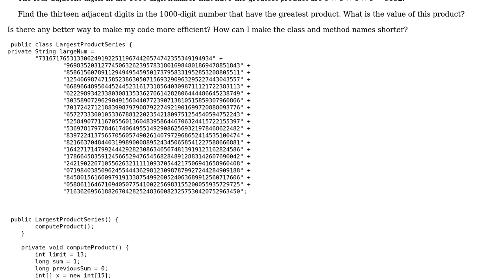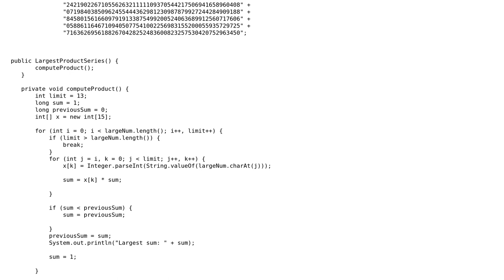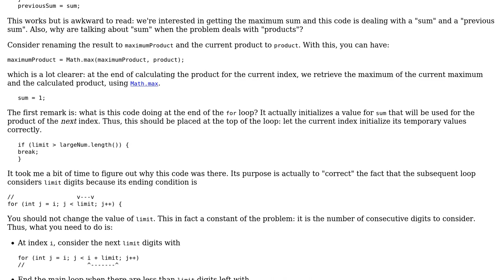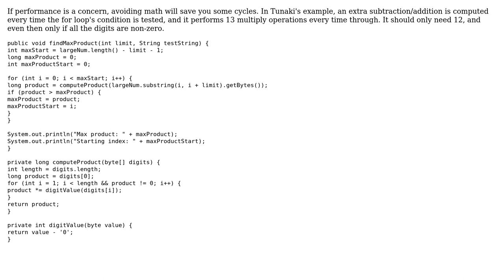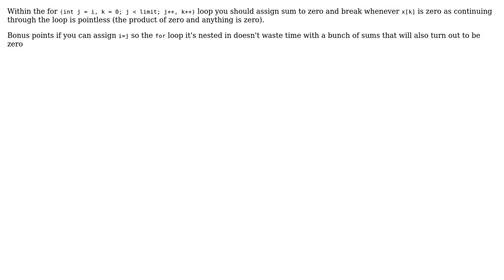Project Euler #8: max product of 13 consecutive digits in a sequence (3 Solutions!!)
Project Euler #8: max product of 13 consecutive digits in a sequence

With thanks & praise to God, and with thanks to the many people who have made this project possible! | Content (except music & images) licensed under CC BY-SA | Music | Images & others | With thanks to user WorBlux user Tunaki user Robert Dean user Jamal user Emmaaaaaaa and the Stack Exchange Network Trademarks are property of their respective owners. You are responsible for your own actions.